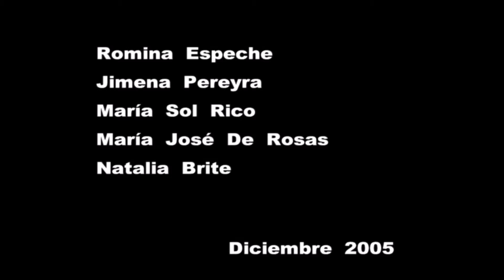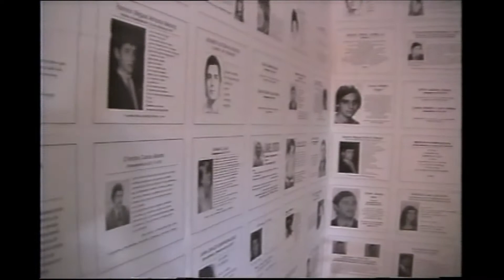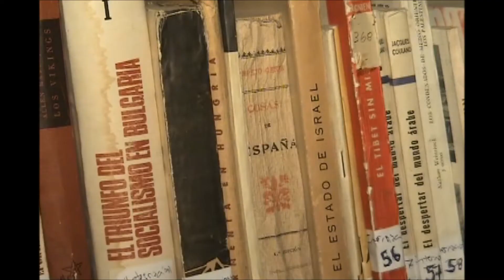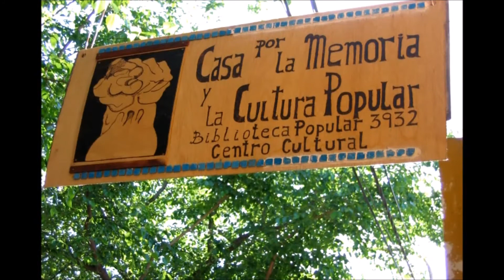Casa por la Memoria y la Cultura Popular (2005)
Documental audiovisual que retrata el organismo de derechos humanos “Casa por la Memoria y la Cultura Popular”, su fundadora Susana Muñoz, y los colectivos sociales que allí trabajan. Realizado en el marco de la cátedra universitaria “Curso-Taller de Televisión y Medios Audiovisuales” de la UNCUyo. Equipo de realización: Natalia Brite, Romina Espeche, Mariano Espeche. Jimena Pereyra, María Sol Rico, María José de Rosas.